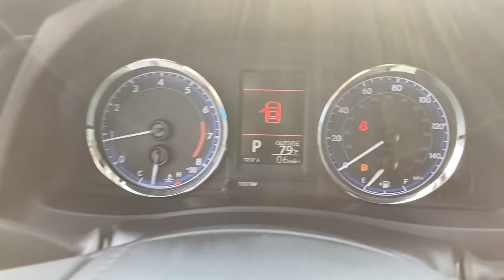2019 Toyota Corolla Jacksonville, Swansboro, New Bern, Burgaw, Wilmington, NC P9059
Blue Used 2019 Toyota Corolla available in Jacksonville, North Carolina at Sanders Ford. Servicing the Swansboro, New Bern, Burgaw, Wilmington, NC area.

Sanders Ford
1135 Lejeune Blvd.